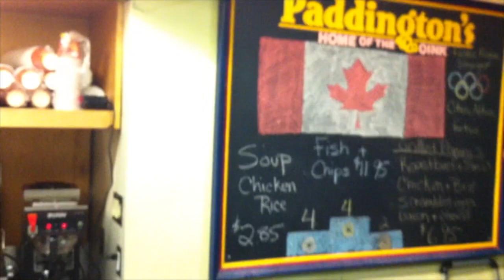Smoked Hocks & Beans in Slow Cooker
Just what the title says.  Sorry for the lack of footage.  Was more interested in eating.

A video for Wolfie.  Us Canadians like to show off our big hocks.  Sometimes you can catch the hocks swinging at the market.  Butcher cut it in half on the bandsaw, it was so big.